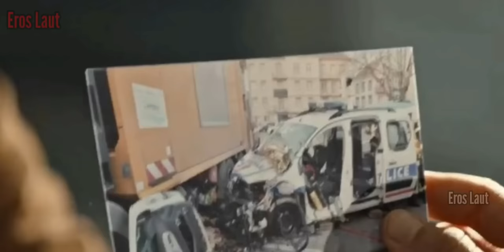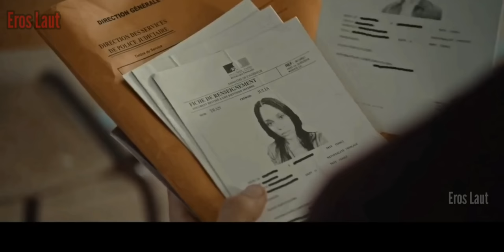KISAH SEORANG NAPI BURONAN MELAWAN POLISI KORUP || ALUR CERITA FILM LOST BULLET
Terimakasih sudah singgah teman, semoga hari kalian menyenangkan,